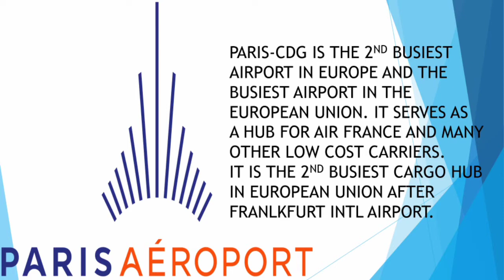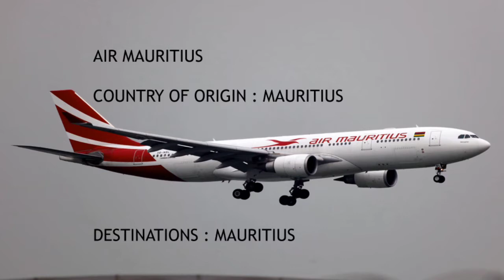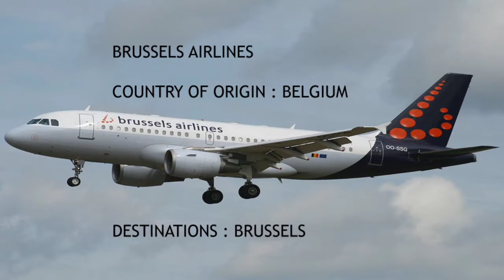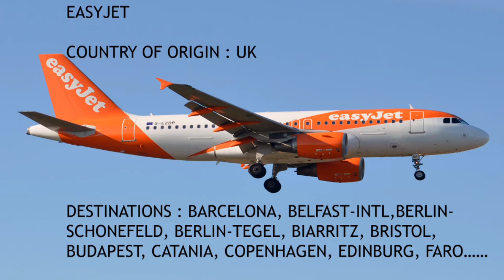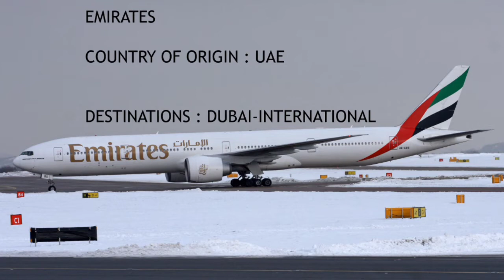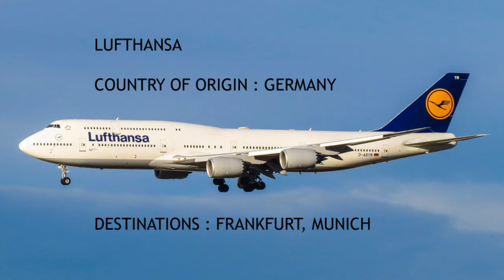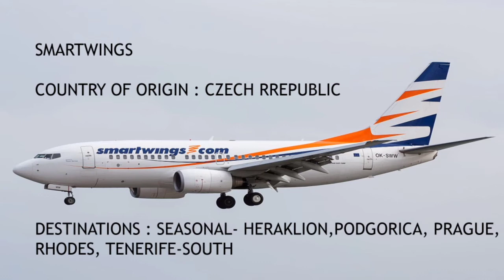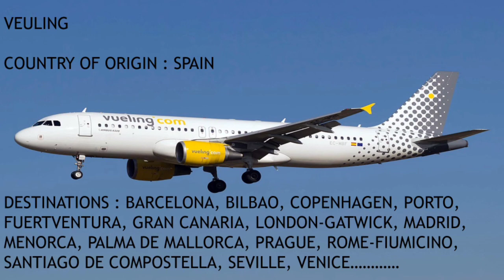List of international airlines serving PARIS-CDG.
Hi dear viewers and friends. Today I am gonna show you all the international airlines serving PARIS-CDG. PARIS-CDG is the 10th busiest airport in the world and is the 2nd busiest airport in EUROPE. it is the largest airport in EUROPE by area size.
it serves as a hub for Air France and many other low-cost carriers.

most of the photos are from jet photos.

the background music used in this video are :

song1 - Robin Hustin - on fire

song2 - Link - Jim Yosef

song3 - Elektronomia - sky high